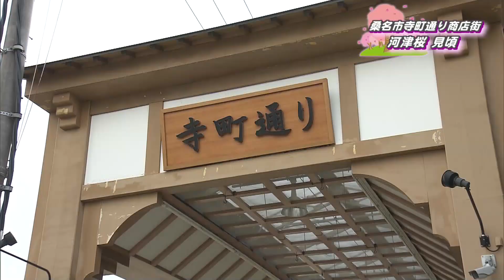小学生が植えた河津桜が満開 城の門前町に春の訪れ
2024年3月4日放送
三重県桑名市の寺町通り商店街で、早咲きの河津桜が見頃を迎えていて、春の訪れを告げています